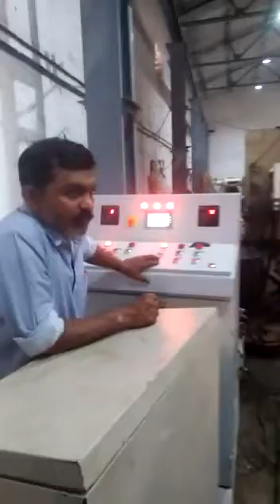Circle Cutting Automation Machine - Shubhampress Automation Private Limited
We are Also manufacturer
PNEUMATIC AIR FEEDER,
Industrial Pneumatic Feeders,
Medium Duty Pneumatic Feeders,
Heavy Duty Pneumatic Feeder,
STRAIGHTENERS,
MOTORISED STRAIGHTENER,
DECOILER CUM STRAIGHTENER CRADLE,
S LOOP TYPE STRAIGHTENER,
GO TYPE DECOILER CUM STRAIGHTENER,
GOS TYPE DECOILER CUM STRAIGHTENER,
2 IN 1 DECOILER CUM STRAIGHTENER,
3 IN 1 SERVO FEEDER CUM STRAIGHTENER CUM UNCOILER,
DECOILER,
Decoilers,
Motorised Double Side Decoiler,
Double side Non Motorized Decoiler,
Horizontal Decoiler,
Bevel Gear Type Motorised Decoiler,
Bevel Gear Type Non-Motorised Decoiler,
Hydraulic Decoiler,
Cone Type Decoiler,
NC SERVO ROLL FEEDER,
MECHANICAL GRIPPER FEEDER,
HIGH SPEED GEAR CHANGE FEEDERS,
MECHANICAL SHEARING MACHINE,
Mechanical Over Crank Shearing Machine,
Mechanical Under Crank Shearing Machine,
ZIG ZAG NC SERVO ROLL FEEDER,
MTC-SERIES WITH COIL LOADING CAR,
COIL HANDLING HYDRAULICS LIFTER MACHINE,
CUT TO LENGTH LINE,
COIL CRADLE,
Circle Cutting Automation Machine,
HIGH SPEED NC SERVO FEEDER NEW TECHNOLOGY,
COIL RECOILER And DECOILER,
SCISSOR LIFTER,
SLITTING LINE MACHINE,

Mr. Ram Singh (Director)

Shubhampress Automation Private Limited
B-92, Sector-10,